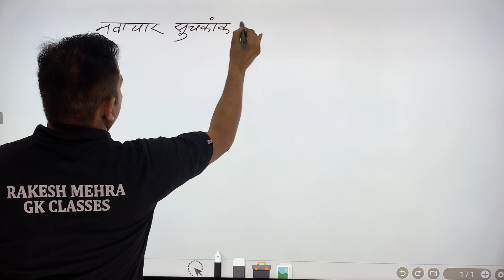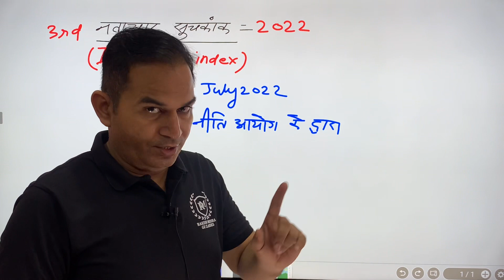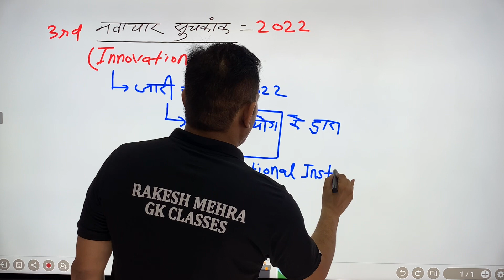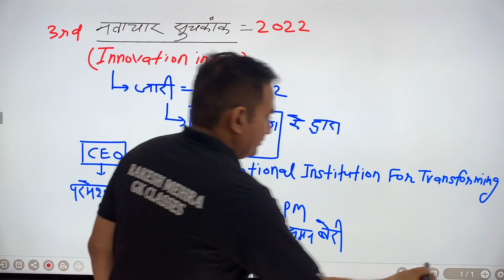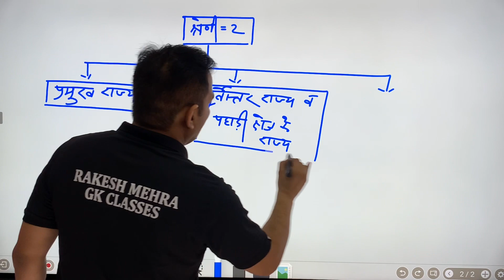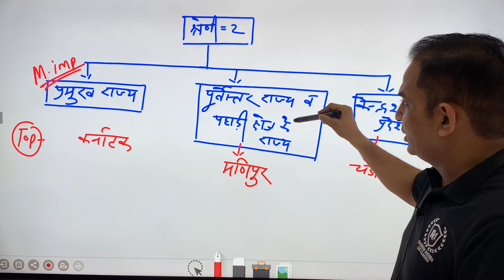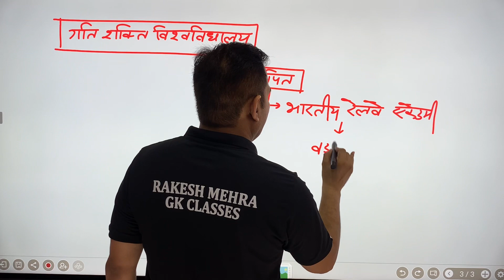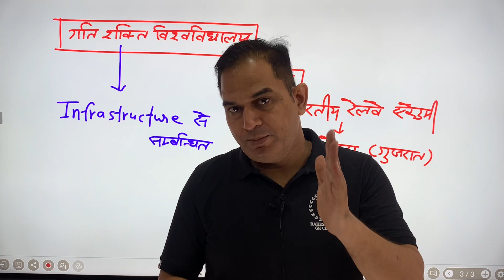सरकारी नौकरी वाली क्लास #28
NITI_aayog Innovation_index गतिशील_विश्वविधालय rajasthancurrentgk Indiaandworldcurrentgk Rajasthan Current Affairs |India Current Affairs |World Current Affairs